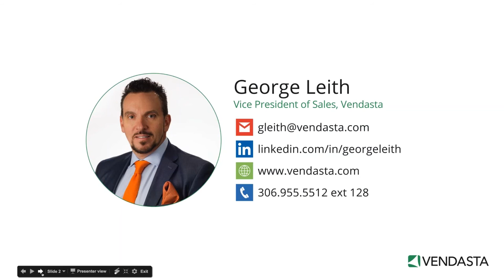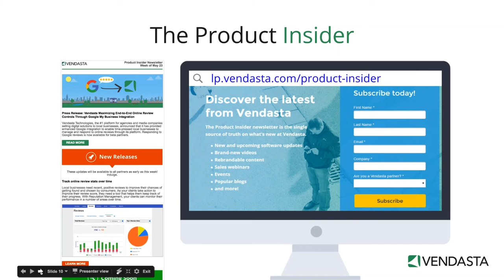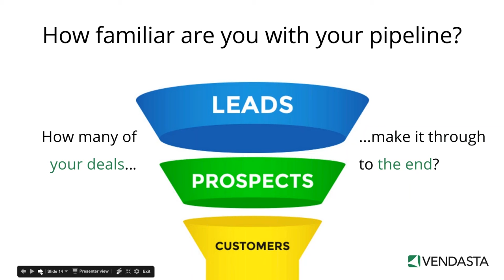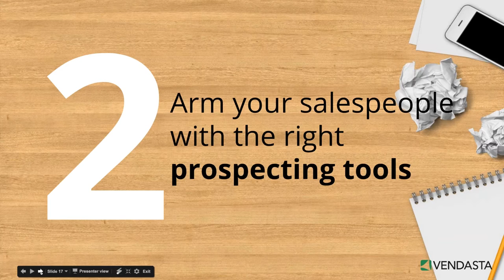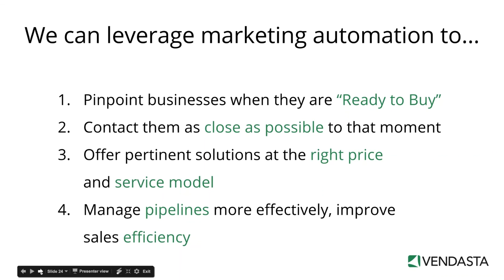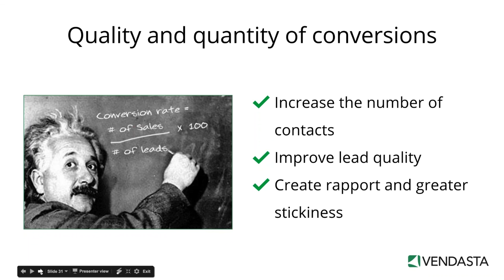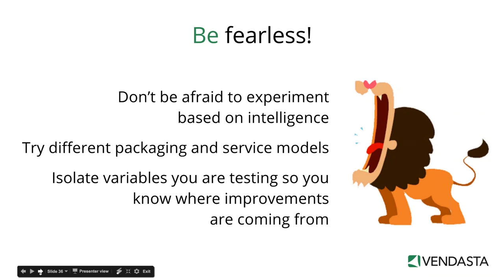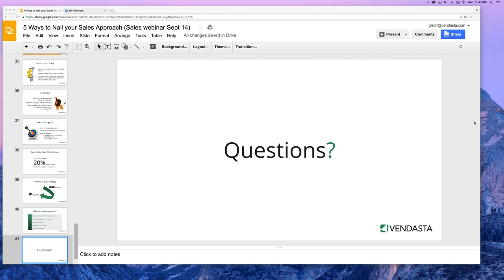Five Ways to Nail Your Sales Approach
How has digital impacted your bottom line? What value is your sales force bringing to your prospects early on in the sales process, and do you know which approach is performing the best—and why?

If you haven’t quite nailed your digital sales approach, then this webinar is for you. Building on the successes of some of the industry’s most innovative organizations, you will learn five critical things that you can do to boost revenue and supercharge your sales team.